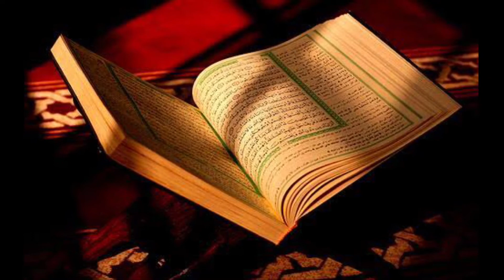Quran Har Roz (Part 1216) | Surah Al - Baqrah | Ayat no. 168 - 169